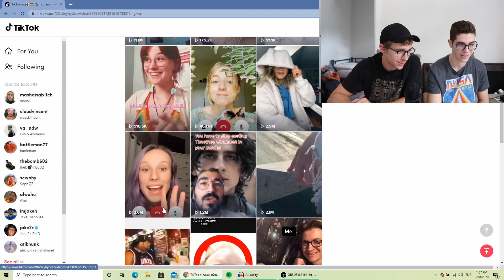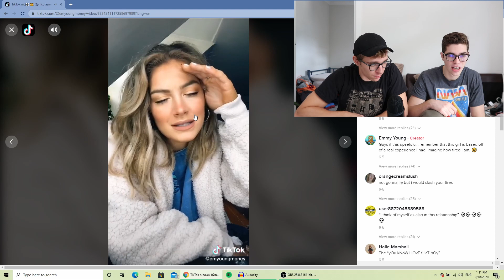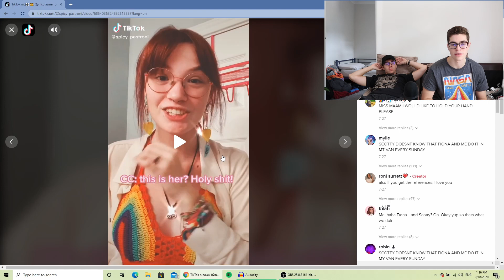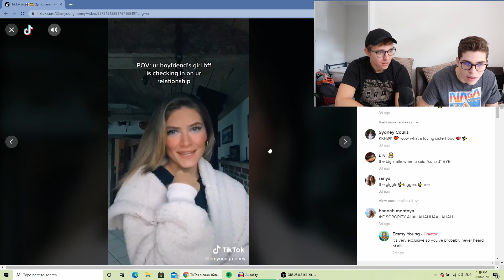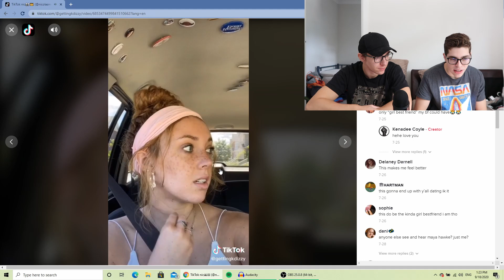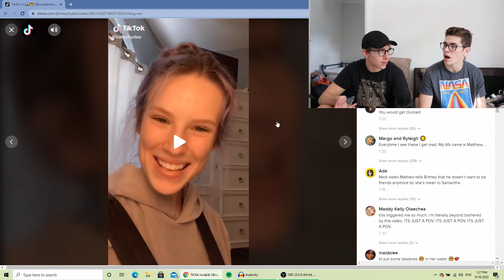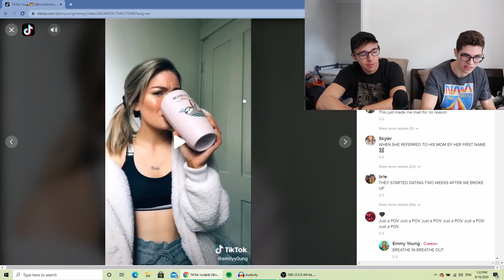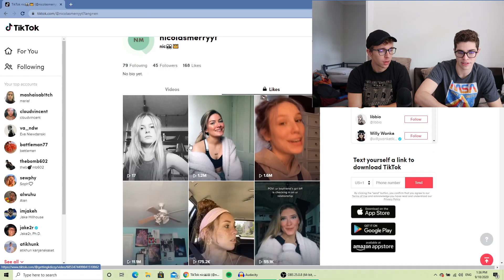Reacting to Cringey POV Tiktoks with my BRO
Reacting to some triggering tiktoks with my Bro!!  Hope you enjoy!!

Socials:
Snap: nicolasmerry
TT: @nicolasmerryyt

Music creds: @prod.bram